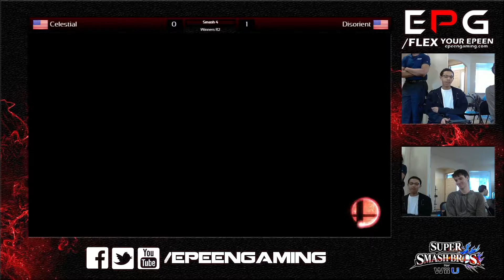ePG Weekly - Celestial (Ness) Vs. Disorient (ZSS) SSB4 (Winners R2) - Sm4sh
ePG Weekly 05.07.15
Celestial (Ness) Vs. Disorient (ZSS) SSB4 (Winners R2) - Sm4sh

Credits Music Produced by Jeremy Zito

/Flex your ePeen!